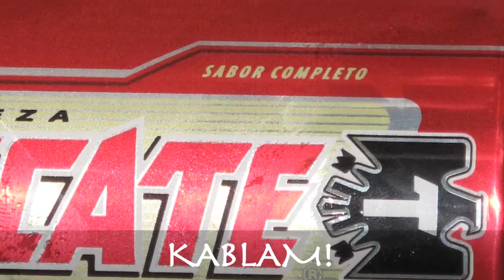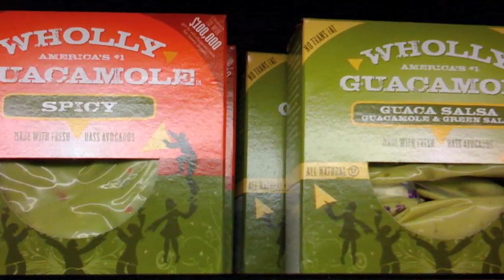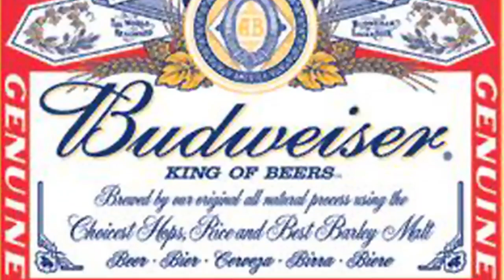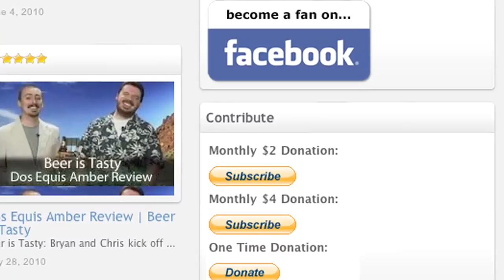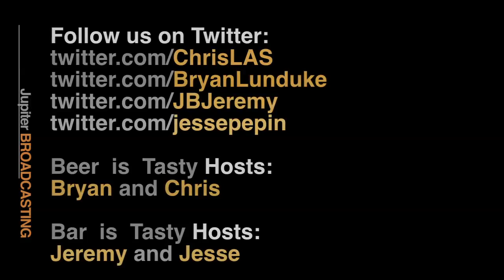Tecate Review + Chocolate Cake Shots Howto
Beer is Tasty + Bar is Tasty: Bryan and Chris try out a few cans Tecate in the last episode of the Mexican themed beers batch of shows. Watch as the fun kicks off too an all new level in preparation getting back on-location and getting serious about beer.

PLUS Jeremy and Jesse blow your mind with their crazy combo of booze that ends up tasting like a slice of chocolate cake!